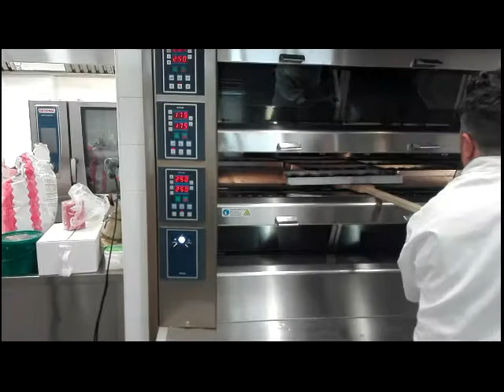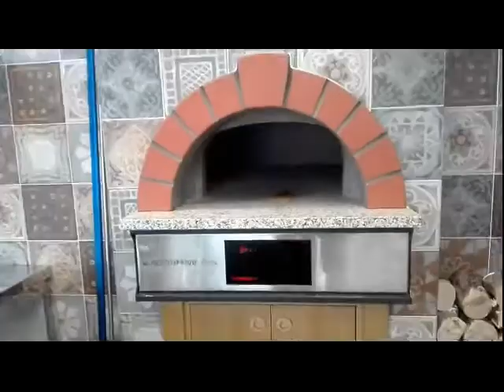Dominga's Bakery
Al Lavoro per l'inaugurazione del giorno 06/04/2018
 Dietro le quinte
(Under construction)